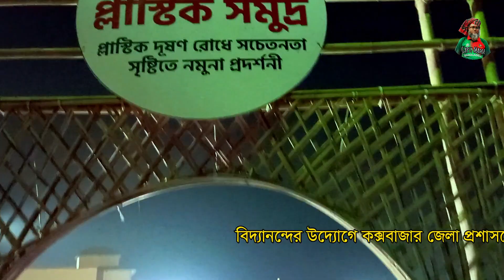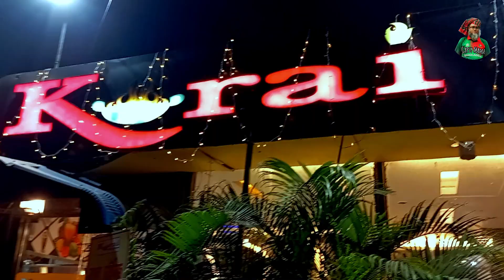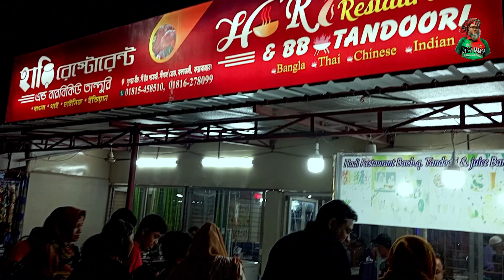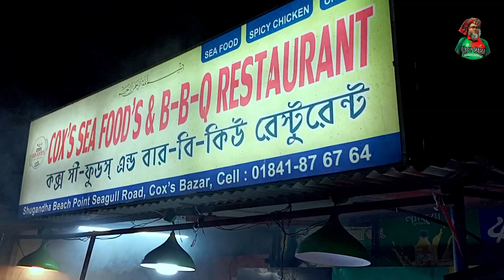Cox'sBazar Midnight three wheeler Ride || কোরাল মাছ Bar B Q || কক্সবাজারে রাতের ঘুরাঘুরি@Gypsy Mama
আমরা দুই বন্ধু পরিবার সহ এটা মাইক্রো হায়ার করে ঢাকা উত্তরা থেকে চলে গেলাম কক্সবাজার ছুটি কাটাতে। গত পর্বের ভিডিওতে দেখেছেন ঢাকা থেকে কক্সবাজার যাত্রা ও হোটেল ‘ইম্পালস ওসেন ভিউ’ হোটেলে রাত্রিযাপন করে সকালে বীচে মর্নিং ওয়াক ও ছাতার নিচের বিছানায় সাগরের পারে রিলাক্স করা ।দেখবেন সুইমিং পুলে ঝাপ আর বিখ্যাত পালংকি রেস্টুরেন্ট এ লাঞ্চ করা সবশেষে পাতুয়ার টেক(পাথরের বীচ) বীচ ভ্রমন। এই সব পাবেন গত পর্বের কক্সবাজার ট্যুর এর ডে ১ ও ২ এর সন্ধ্যা পর্যন্ত। রাতের কক্সবাজার আজকের পর্বে দেখবেন। BAR B Q এর দরদাম করে কেনা আর মধ্য রাতে অটো রিকশা রাইড ছিল উল্লেখযোগ্য। ভিডিও ভাল লাগলে লাইক,শেয়ার করবেন আর কমেন্টস করবেন। ধন্যবাদ ।

কুয়াকাটা ভ্রমন ছিল ২০২২ এর ১৬-১৭ ডিসেম্বর , ভিডিও লিংক নিচে